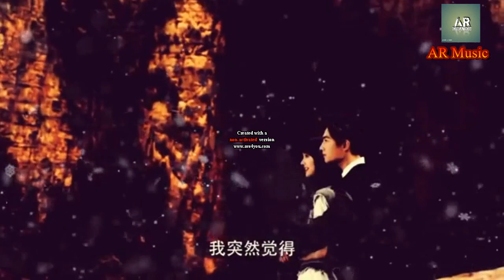Saiyaara Ma Saiyaara Korean Mix Song 💖 Sad Love Story 😍 Song AR Music Offical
Keep Supporting 💪🏻
Keep Loving ❤
Keep Sharing ⤴

AR Music Offical